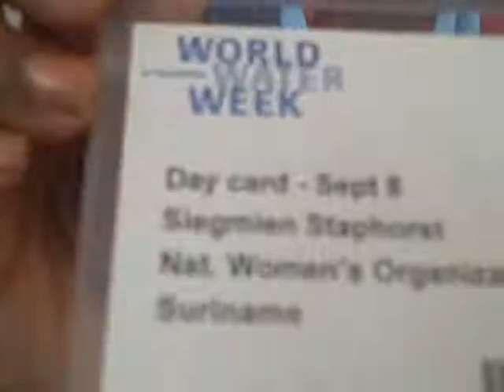Siegmien Staphorst - Women for Water Partnership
Siegmien Staphorst, Women for Water Partnership talks to Deepak Menon, India Water Portal. She explains the role of women in building capacities and confidence in communities and role of advocacy. ; (Sep  9, 2010)